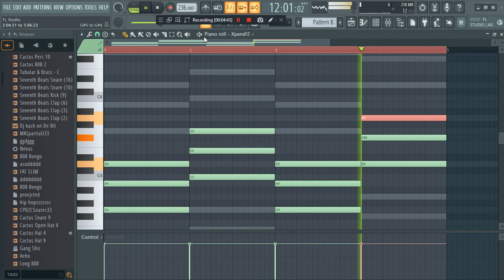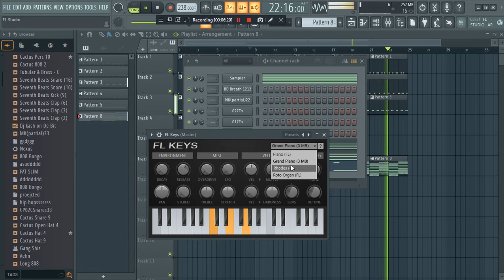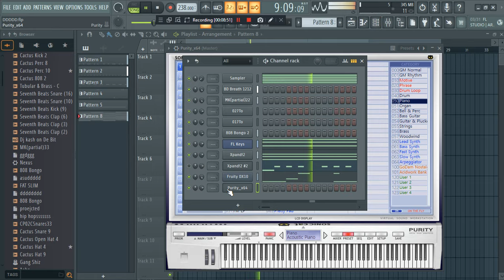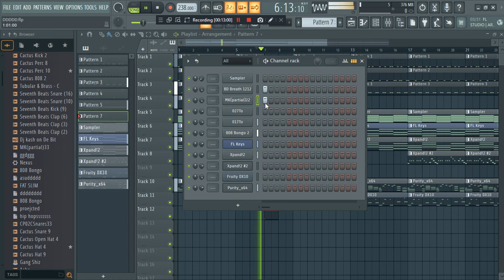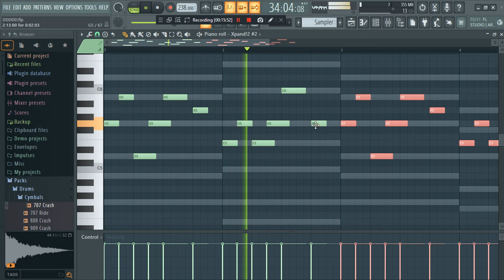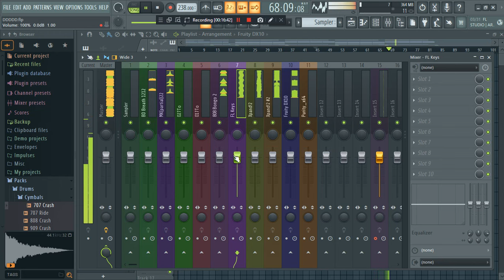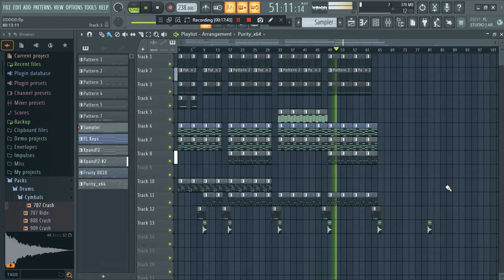How to make a Dunka beat for Chorus from scratch in Fl studio 🔥